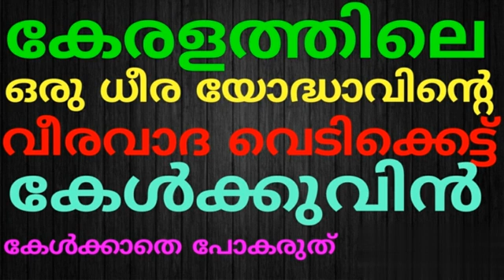കേരളത്തിലെ ഒരു ധീര യോദ്ധാവിന്റെ വീരവാദ വെടിക്കെട്ട്‌ കേൾക്കുവിൻ //January 5, 2022